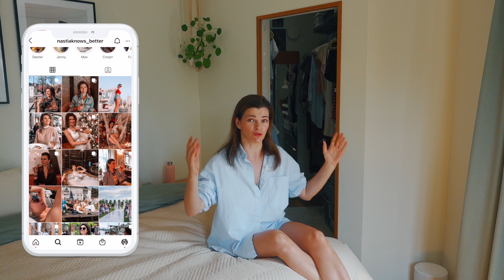👗 Что я ношу | Разбор гардероба | Вся моя одежда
Я разбираю гардероб и показываю вам вещи, которые оставляю. Показываю всю свою одежду.